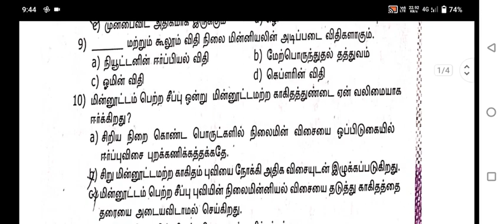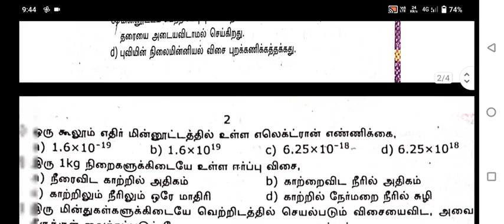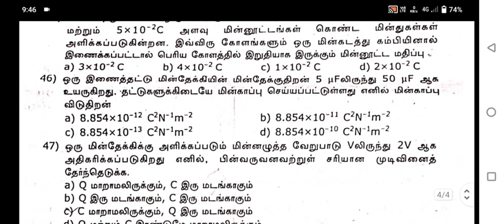12th std revision exam Physics question paper // One mark question revision exam question paper